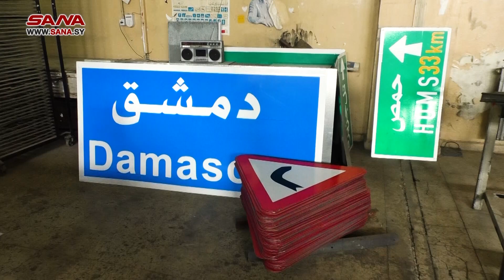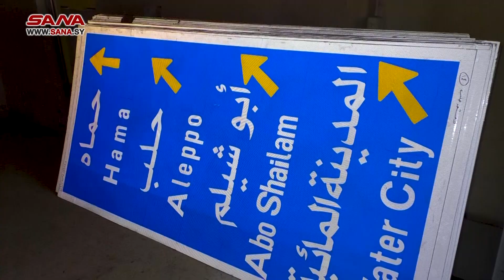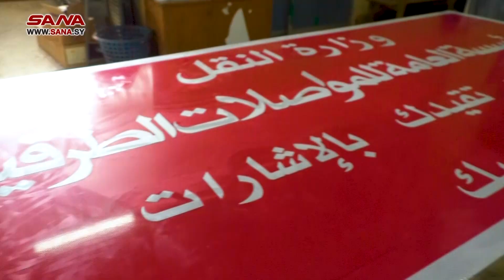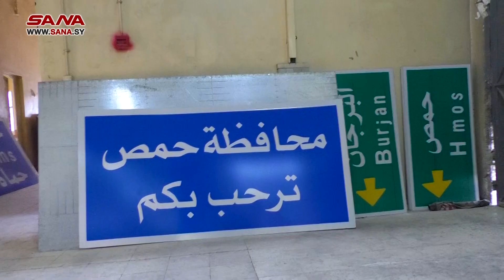معمل الإشارات الطريقة بالدوير